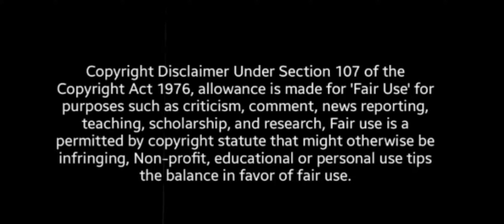Content Creator Gyan Gaming , Lokesh Gamer , As Gaming - Roast 🤬 Ever - Honey Gamer 1M ?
INTENSE MATCH EVER !! FRE FIRE CLASH EVER.

[TALK ABOUT FAIR CONTENT | BAAT CHIT KRTA HA KUSH GAMING KA RELATED😀 TO ANTT TAK DAKHIYA GA VIDEO KO 📱 HUM ESA HI CONTENT BANATA RAHATA HA]

I HOPE LOVE U 💝
DO SHARE📱📲
SUPPORT 🕴️

✓Social Media✓

Edit Shoot Better @ creditor-Suraj
Thumbnail Tag - Honey

Social club helping

Youtube Creator

@Action Bolt
@Total Gaming
@Gyan Gamingㅤ
@GW KARAN
@Honey Gamer 1M
@GW MANISH
@Assassins ARMY
@Badge 99
@BIN ZAID GAMING

IGNORE :-

24k Goldn - Mood (MODE RUOK FF, Apelapato999)

SAMSUNG A3,A5,A6,A7,J2,J5,J7,S5,S6,S7,S9,A10,A20,A30,A50,A70.FREEFIRE